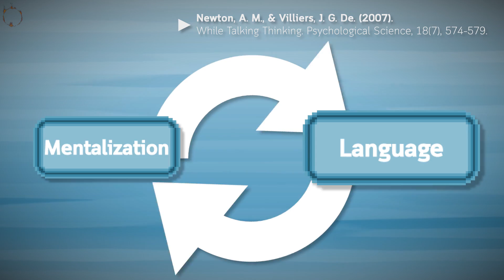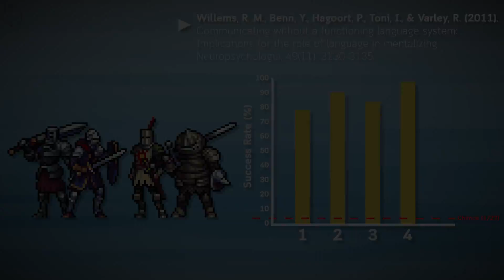Body Language in Dark Souls and Multiplayer Games | Game & Science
Dark Souls has great social dynamics and interactions when playing online. The series alone is fantastic, but I always particularly loved playing online with summoned phantoms and being summoned into other peoples games. So I tried to explore just what about summoning makes them so fascinating!

You can find references for all the research we discussed below.

If you liked the background music that was playing for most of this (up until the last song change), I actually made that myself.

REFERENCES:
- Newton, A. M., & Villiers, J. G. De. (2007). While Talking Thinking. Psychological Science, 18(7), 574–579.
- Willems, R. M., Benn, Y., Hagoort, P., Toni, I., & Varley, R. (2011). Communicating without a functioning language system: Implications for the role of language in mentalizing. Neuropsychologia, 49(11), 3130–3135.
- Willems, R. M., & Varley, R. (2010). Neural insights into the relation between language and communication. Frontiers in Human Neuroscience, 4(October), 1–8.